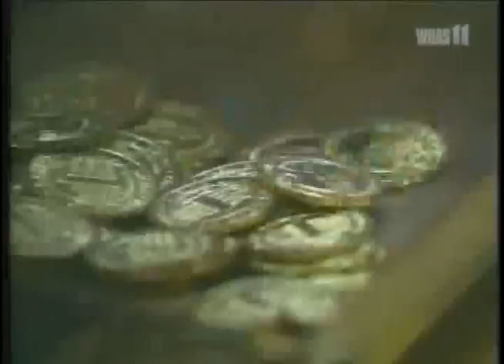Louisville Cardinals Viva Las Vegas!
WHAS tribute to the Cards trip out to Las Vegas at the beginning of the 2007-08 season.